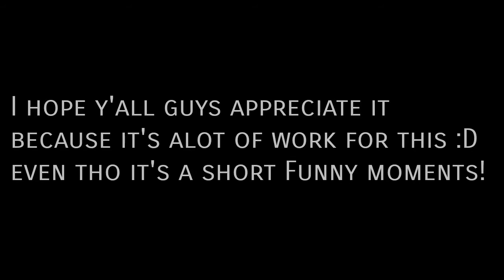ItsFunneh & TheKrew krewreacts Funny Moments!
Open me

If you don't understand the first clip read this!

Draco was hiding from a SUPER SERIAL KILLEUH and the SUPER SERIAL KILLEUH  can't find Draco so he said “peppa..” then Draco answered it and then the SUPER SERIAL KILLEUH find him...SUPER SCAYREY STOREY Right?

Also we have a special guest... It's Draca The Tiktok Queen 👑!

The audio is not mine it's from ItsFunneh in their Krewreacts!

U can see me in!
Roblox : @ItsGamerJames
Minecraft: @ItsGamerJames

That's all you guys! Stay safe!